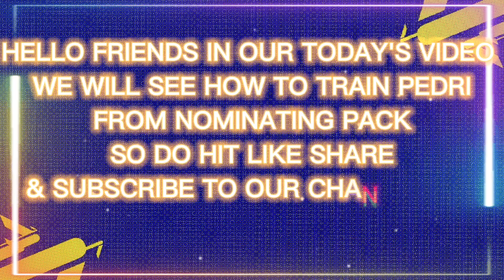HOW TO TRAIN PEDRI TO MAX RATINGS FROM MVP NOMINATING PACK🙌😍💥🤯⚡🔥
HELLO FRIENDS IN OUR TODAY'S VIDEO WE WILL SEE HOW TO TRAIN PEDRI TO HIS MAXIMUM RATINGS